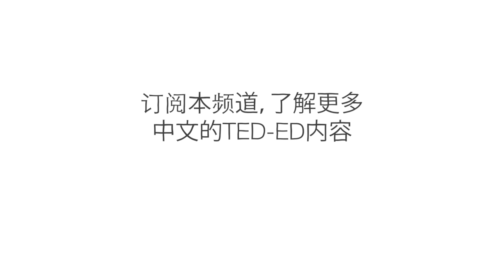你会选择没有痛苦的人生吗？ - Hayley Levitt 与 Bethany Rickwald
想象一下，如果你能把自己的大脑植入一台机器，它将让你余生快乐无忧。唯一的问题是什么？ 你只能永远把现实抛在脑后。Hayley Levitt 和 Bethany Rickwald 探讨了罗伯特·诺齐克的思想实验“体验机器”。

课程老师 Bethany Rickwald, Hayley Levitt，导演  Avi Ofer。